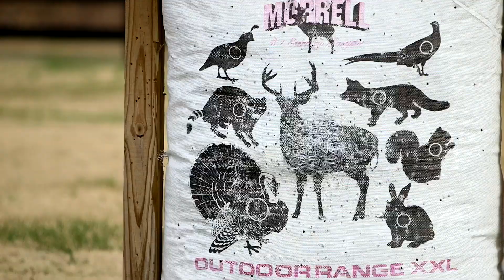Breaking Barriers with N.onT.ypical Outdoorsman TV– TN WildCast 345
In Tennessee, the outdoors is for everyone. This week the host of N.onT.ypical Outdoorsman TV, Eric Morris, will share his passion for introducing a diversity of folks to hunting and fishing who may never have the opportunity to get outdoors or just don’t know how to start. Jim Curcuruto from Outdoor Stewards of Conservation will join us as well. He has teamed up with Eric on his show to invite new people to “come with” us to experience the great outdoors!
N.onT.ypical Outdoorsman TV -  NTOTV.com
Looking for Tennessee WildCast swag?